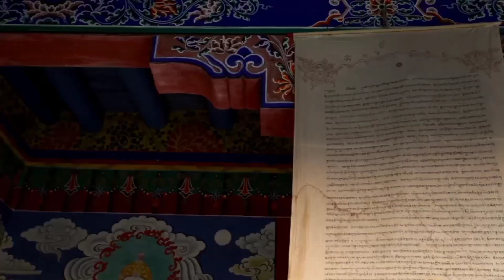meditation and relaxation video for relex and refresh your mind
meditation video and relaxation video for relex and refresh your mind and body relief music deep sleeping music relaxing and enjoyable